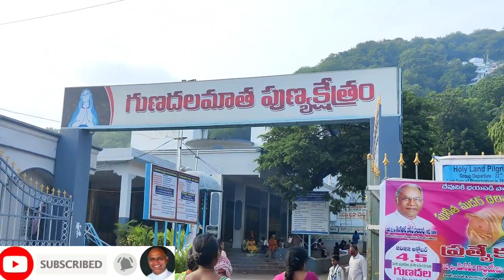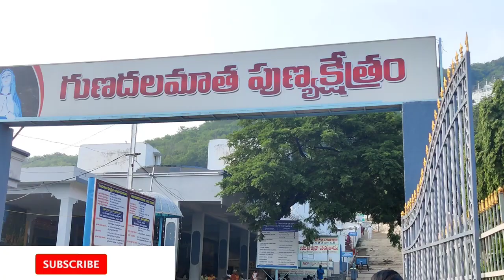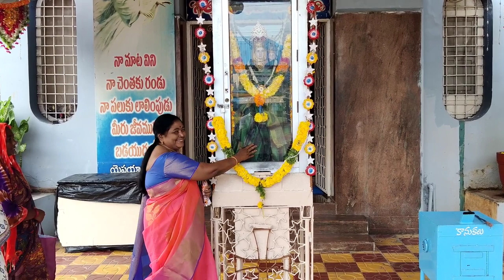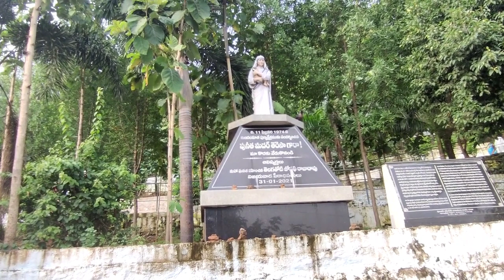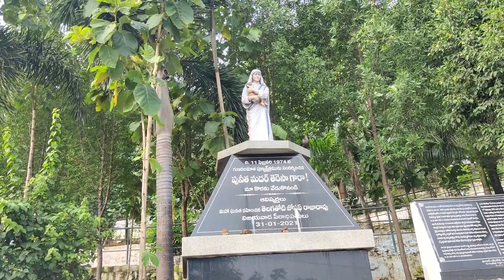జపమాల ధ్యానంతో గుణదల కొండపైకి With Rosary to Gunadala Grotto With Rosary to Our lady Gunadala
AJRNEWS.. కుల మత రాజకీయాలకు అతీతంగా.. ప్రజలు పడే కష్టాలను ప్రభుత్వాలకు తెలిసేలా... ప్రభుత్వానికి మరియు ప్రజలకు మధ్య వారధిగా నిలుస్తూ.. ప్రజల కష్టాలు కడతేరే వరకు పోరాడుతూ న్యాయం వైపు నిలుస్తుంది. ప్రభుత్వాలు అమలు చేసే పథకాలు ప్రజలకు తెలిసే విధంగా. కుళ్ళు రాజకీయాల పై ప్రత్యేక కథనం తో. మెరుగైన సమాజం కోసం పోరాడుతూ గళమెత్తి ప్రజల గొంతుకను వినిపిద్దాం. రాజకీయ ప్రస్థానంలో లోటుపాట్లను ప్రశ్నిస్తూ అధికారులు చేస్తున్న మంచి చెడులను వెలికితీసి సమ సమాజ నిర్మాణానికి పునాదులు వేస్తూ యువత భవిష్యత్తుకు మెరుగైన కథనాలతో .. గ్రామాల నుంచి రాష్ట్రీయ అంతర్జాతీయ వార్తలతో . ప్రతిక్షణం ప్రజల పక్షాన . నిజాన్ని నిర్భయంగా చూపిస్తూ కొనసాగుతున్న మి AJR NEWS